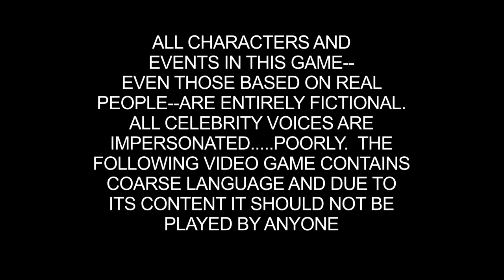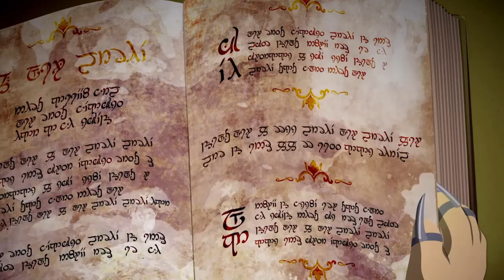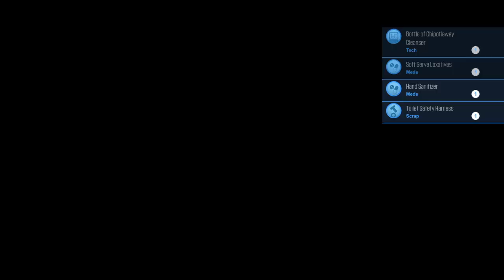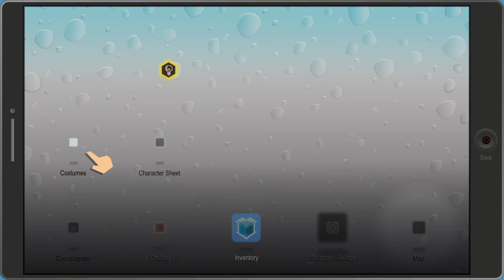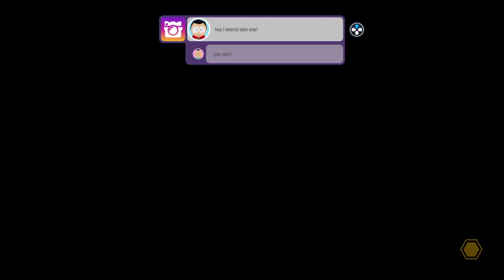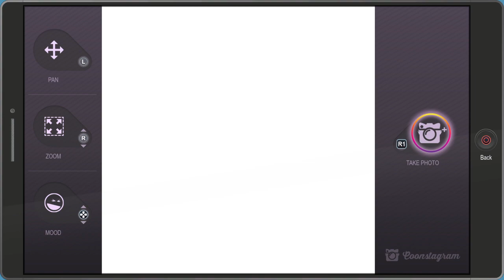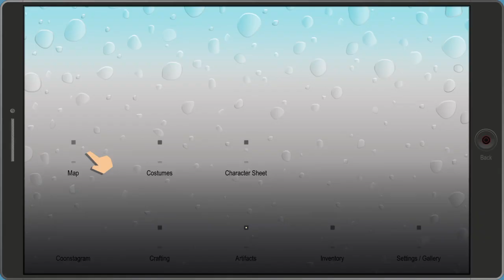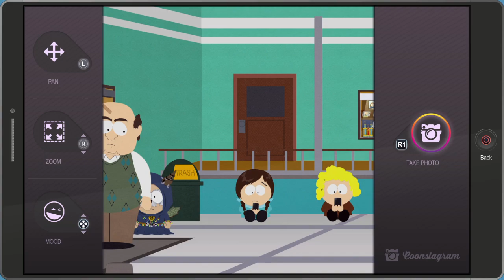South Park™: The Fractured But Whole™ Netherborn Only episode 1